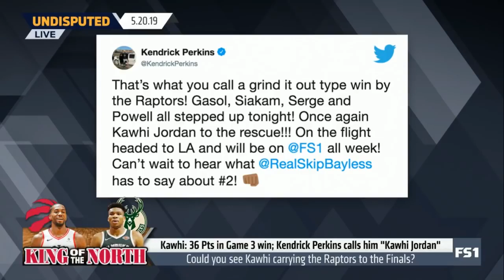KENDRICK PERKINS calls Kawhi Leonard is "Kawhi Jordan" after Kawhi lead TOR def MIL in GM 3